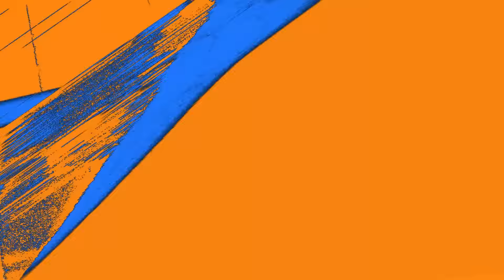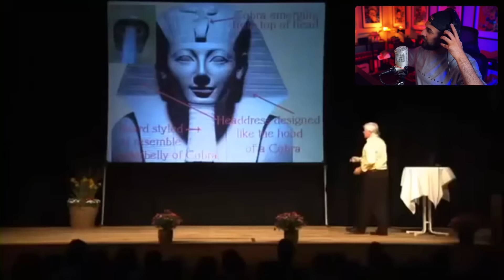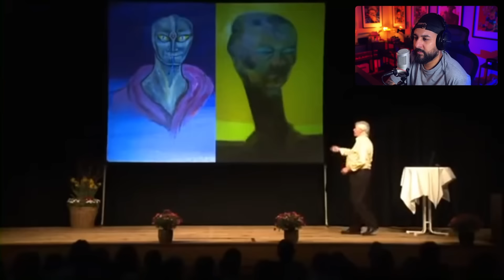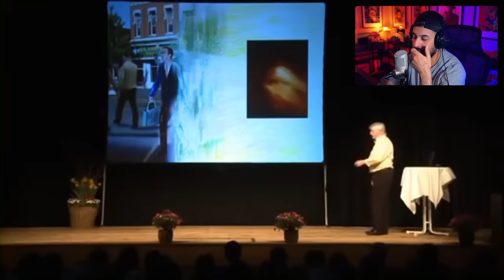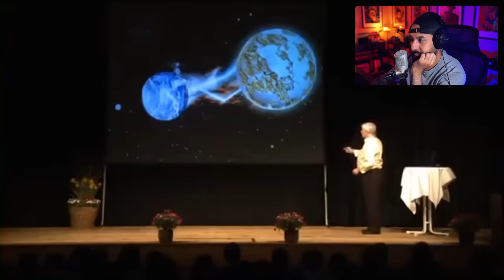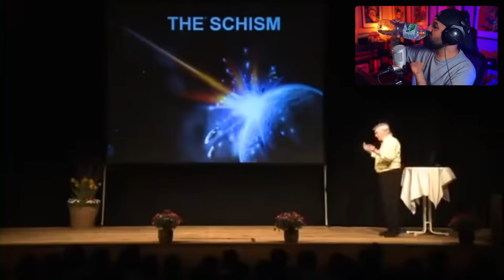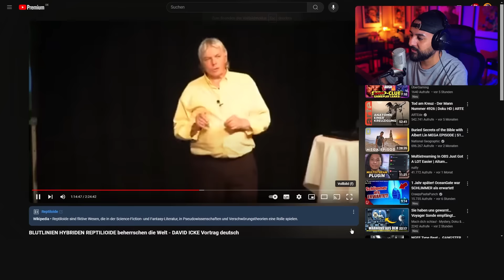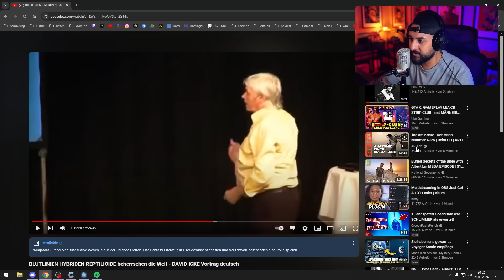Kann man DAVID ICKE trauen???